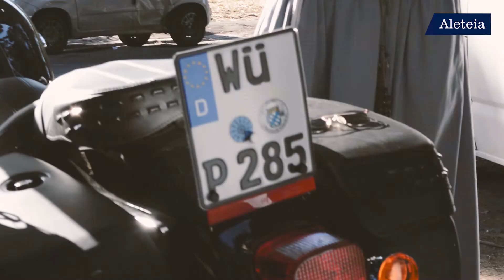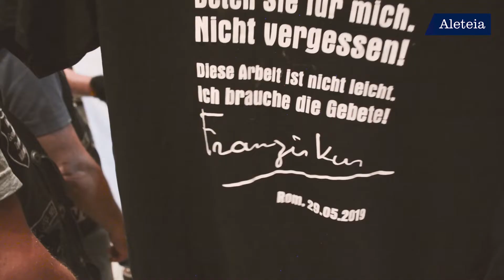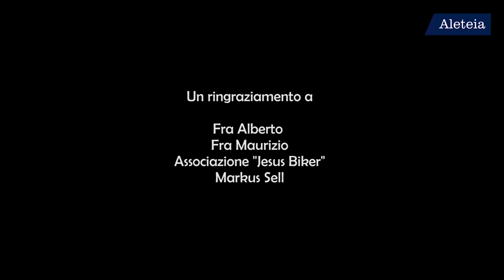I Jesus Bikers a Roma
Sono motociclisti, indossano gilet in pelle nera, hanno capelli lunghi e tatuaggi, ma in moto portano sempre Gesù! I Jesus Bikers sono un gruppo di motociclisti che, ovunque vadano, fanno dell'avventura sulle due ruote un'esperienza di scoperta e di incontro con Gesù...